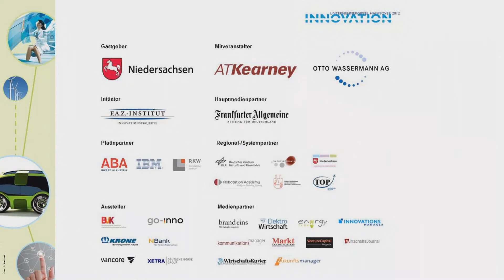Holger Appel, Frankfurter Allgemeine Zeitung, Innovation Unternehmergipfel 2012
Über 400 Experten, Entscheider und Unternehmer trafen sich am 13. September 2012 zum "Innovation -- Unternehmergipfel 2012" im NORD/LB forum in Hannover. Das F.A.Z.-Institut, Innovationsprojekte hat gemeinsam mit dem Land Niedersachsen Top-Entscheider wachstumsstarker Unternehmen und Institutionen eingeladen, um Einblicke in die Innovationspraxis von führenden Spitzenunternehmen zu geben und mit Fachleuten zu diskutieren. Die Frankfurter Allgemeine Zeitung unterstützte das Projekt. Rund 450 Teilnehmer bekamen in elf Foren die Möglichkeit, aktuelle Trends und Entwicklungen kennenzulernen und sich weiter zu vernetzen.